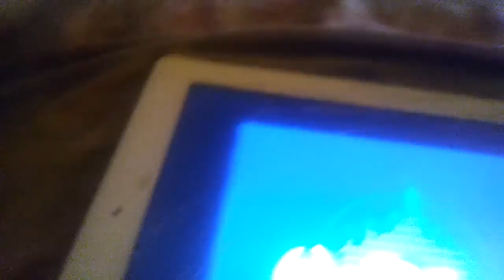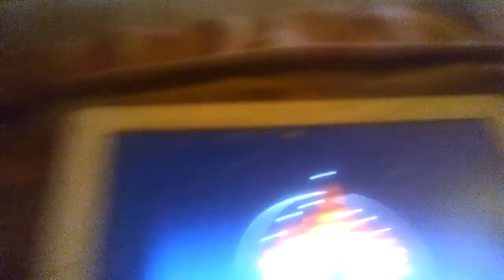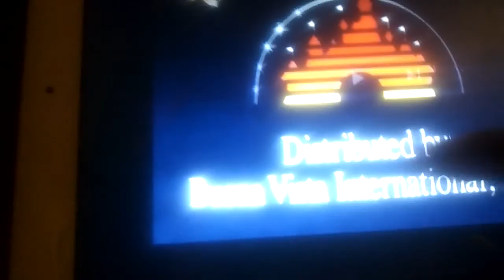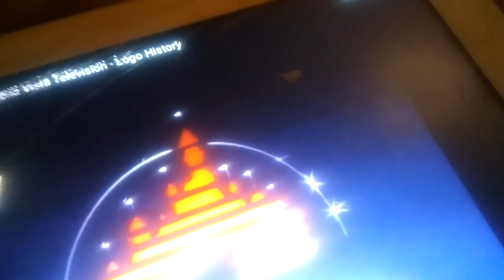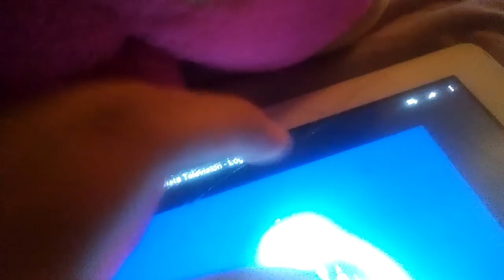R, And T React to Walt Disney TV Logos P. 1